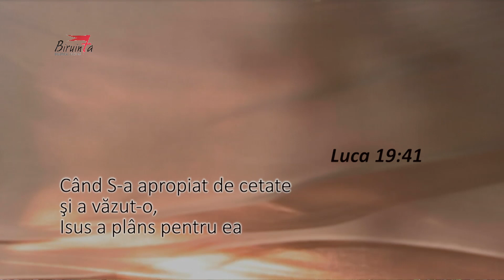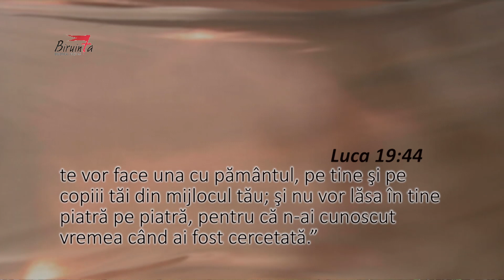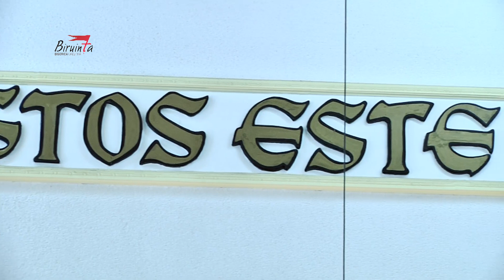Emil Bartos - Intrarea in Ierusalim ZIUA CERCETARII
Mesaj sustinut de Emil Bartos in duminica Floriilor (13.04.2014) in Biserica Crestina Biruinta Sibiu

Emil Bartos - Conferenţiar universitar în teologie şi sociologie la Facultatea de Teologie Baptistă din Universitatea Bucureşti, Facultatea de Ştiinţe Socio-umane din Universitatea Oradea şi Universitatea Babeş-Bolyai din Cluj-Napoca;

Călătorește și conferențiază în țară și în străinătate pe teme legate de Istoria gandirii creștine, Apologetică, Postmodernism, Tehnologism și Cuvânt, Creștinismul în Uniunea Europeană, etc.